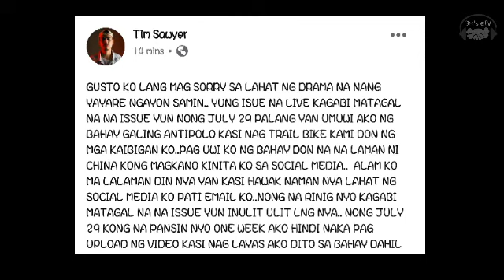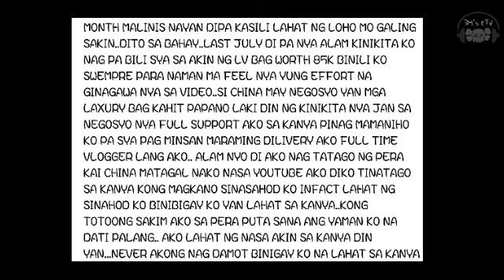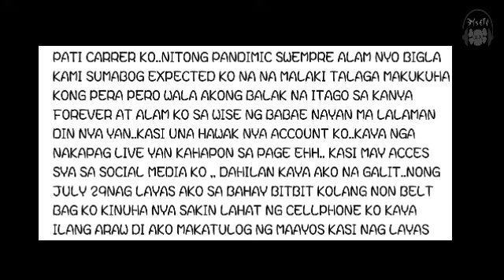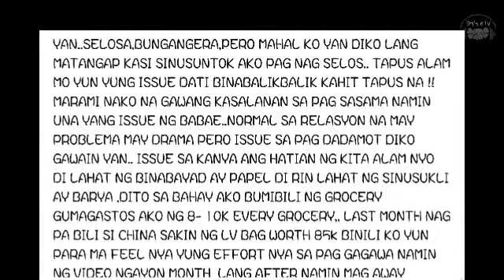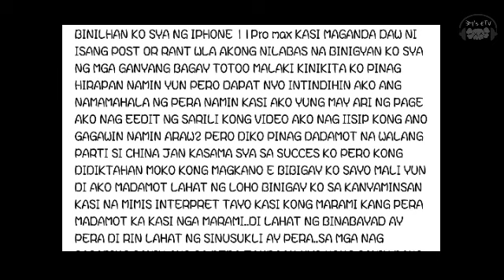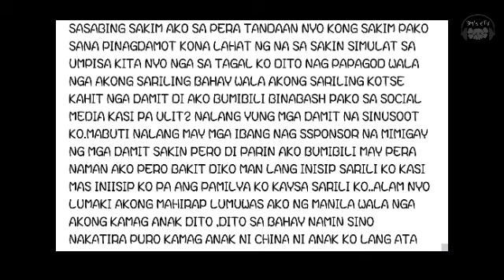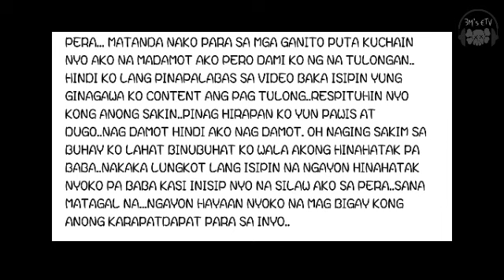Tim Sawyer nagsalita na! (sagot ni Tim Sawyer sa pahayag ni China Roces)